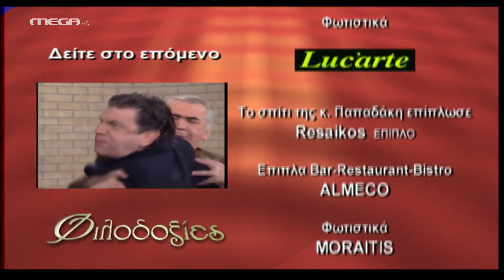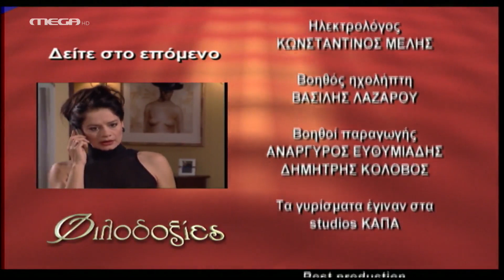Φιλοδοξίες - Επεισόδιο 239 HD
Η Θάλεια επιστρέφει σπίτι ταραγμένη λόγω του αυτοκινήτου που την παρακολουθούσε, ενώ η Βέρα λέει στη Σοφία ότι ανησυχεί πολύ για την κόρη της. Από την άλλη, ο Σταματίου καταφέρνει να φτάσει στο γραφείο του Ερρίκου και του λέει ότι ο ‘Εντι είναι ο άνθρωπος της Ρένας. Ο ‘Αρης υπογράφει τη μεταβίβαση των μετοχών του στον ‘Αγγελο, ενώ ο ‘Εντι μαθαίνει ότι ο Σταματίου το έσκασε και, ταραγμένος, το λέει στη Ρένα που γίνεται έξαλλη.

ΣΥΝΤΕΛΕΣΤΕΣ
Πρωταγωνιστούν: Γιάννης Βούρος (Ερρίκος Βαρσάμης), Λίλα Καφαντάρη (Αλίκη Δαμίγου), Λουκία Παπαδάκη (Ρένα Αντύπα), Βύρων Κολάσης (Ανδρέας Καρέλης), Ναταλία Λιονάκη (Θάλεια Ιωαννίδου), Μέμος Μπεγνής (‘Αγγελος Πρέκας), Ευδοκία Ρουμελιώτη (Ζένια Βαρσάμη), Μάριος Ιορδάνου (‘Αρης Βαρσάμης), Χρήστος Κελαντώνης (Μηνάς Ιωαννίδης), Ελπίδα Μαζαράκη (Βέρα Ιωαννίδου), ‘Αννα Τσουκαλά (Ρομίνα), Στέφανος Κοσμόπουλος (Λουκάς), Γιώργος Βάλαρης (‘Εντι), Μάρθα Πολίτου (Ρίτα), Σπυριδωνία Κρανιώτη (Στέλλα), Χριστίνα Κουτσουδάκη (Σοφία), Δήμητρα Τσέλιου (Ζωή Μάργαρη) και ο Χρήστος Τσάγκας (Φίλιππος Πυργιώτης)

Διεύθυνση Φωτογραφίας: Βασίλης Μυλωνόπουλος
Μουσική: Φώτης Μητρόπουλος
Σκηνογράφος: Νατάσσα Δημοπούλου
Ενδυματολόγος: Λίνκα Λαμπαδαρίδου
Οργάνωση Παραγωγής: Μόσχα Χάρκα
Εκτέλεση Παραγωγής: ΑΝΩΣΗ